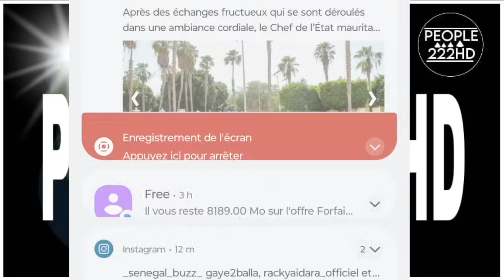en Live Adamo ak Mame Ndiaye savon Leral cas oumy et Boss problème vovage 😰😰😰